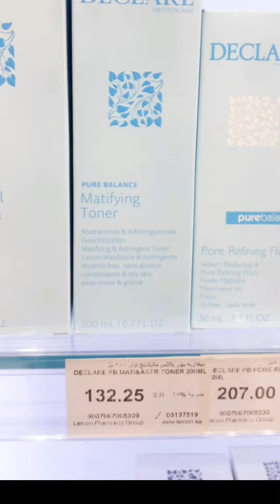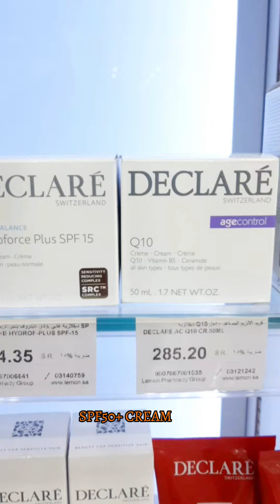DECLARE cosmetics Switzerland|ডিক্লারি কসমেটিক্স# সুইজারল্যান্ড